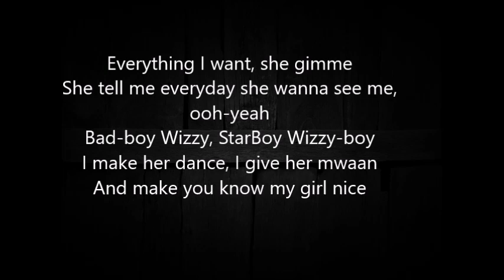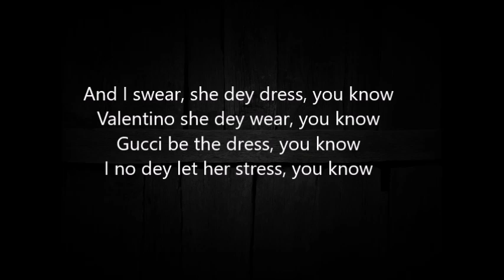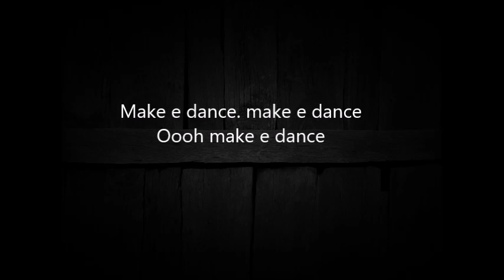Wizkid- Daddy yo (lyrics)